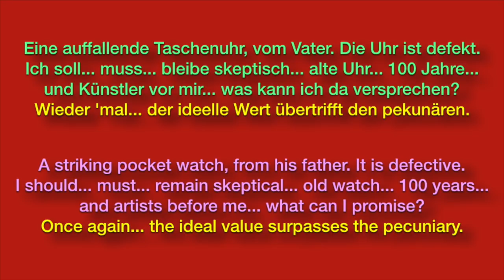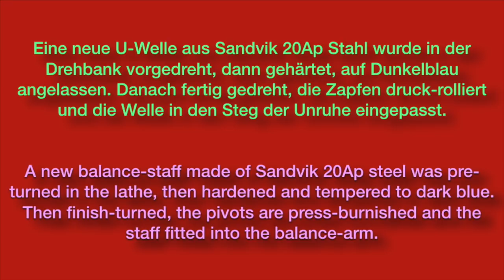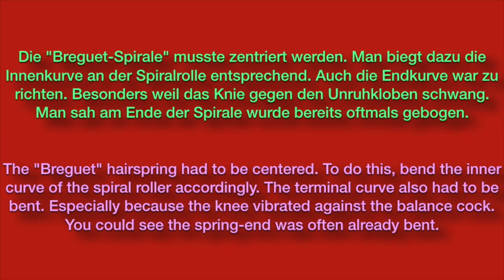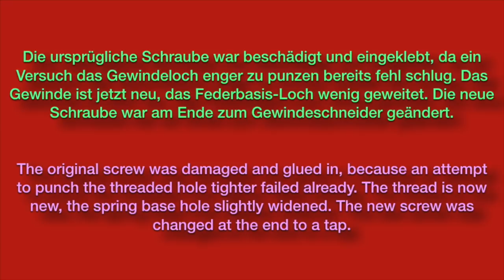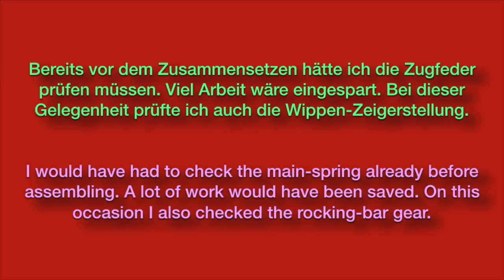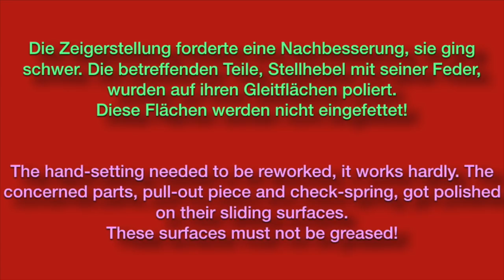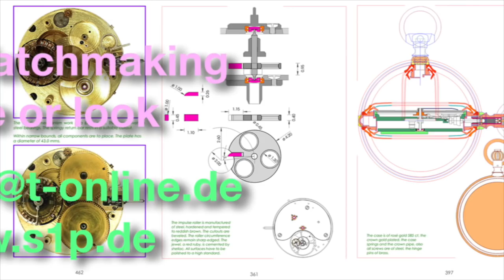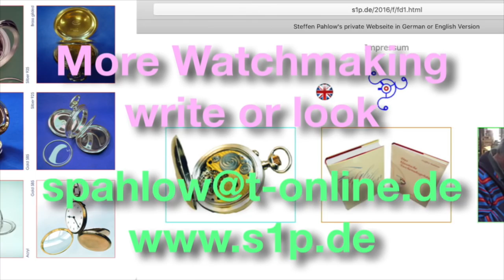Watchmaking Doubleface Pocket Watch Repairing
Doubleface Pocket Watch Repairing by Steffen Pahlow, Doubleface Taschenuhr Reparatur durch Steffen Pahlow